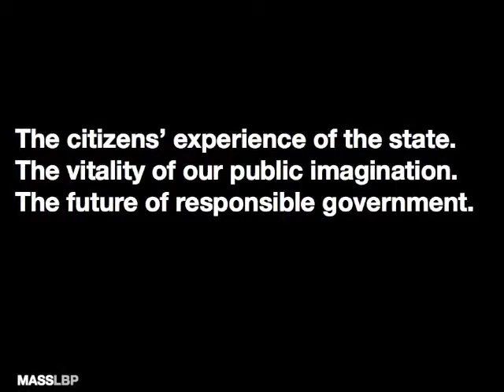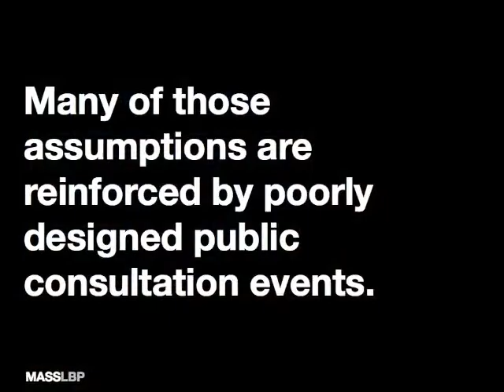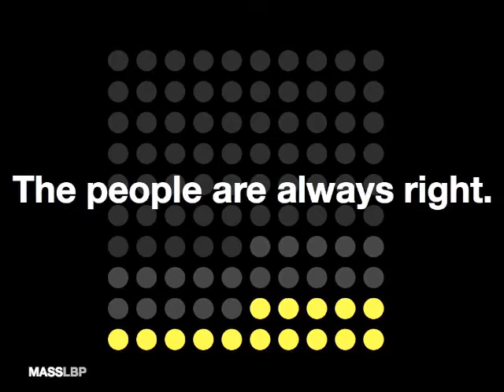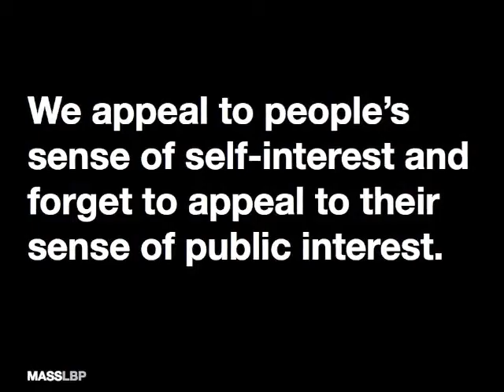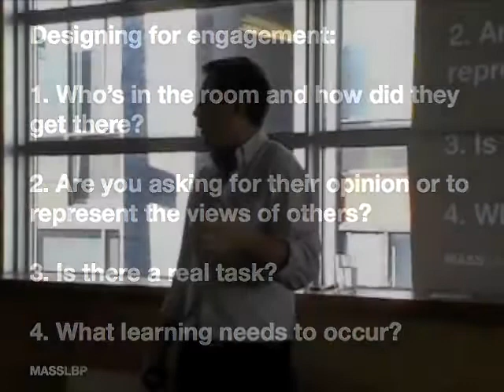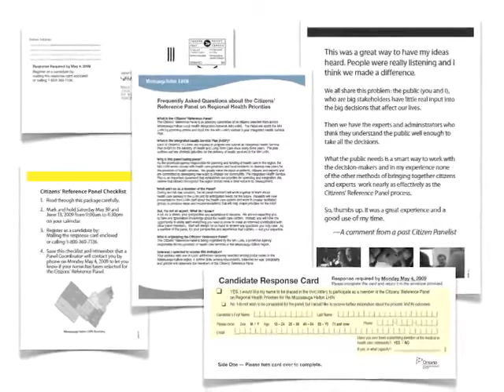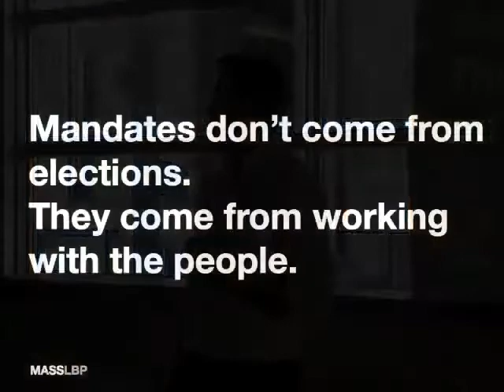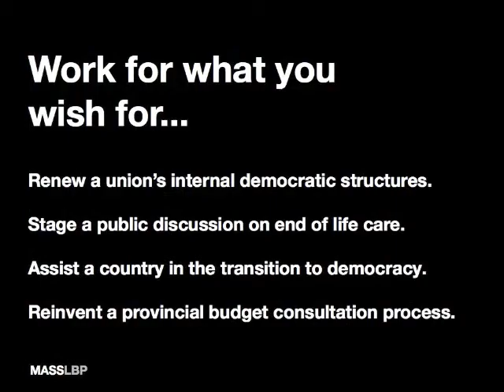MASS Talk: MASS on MASS